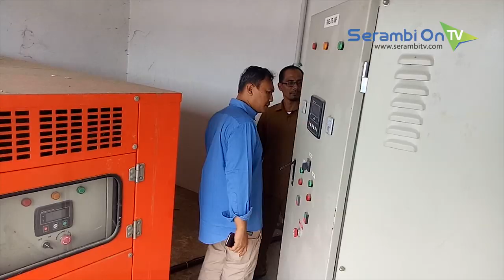Gedung Cold Storage dan Pabrik Tepung Ikan Lampulo Terbengkalai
SERAMBITV, BANDA ACEH - Dua aset milik pemerintah Aceh yang dibangun dengan anggaran miliaran rupiah saat ini kondisinya tidak difungsikan dan terbengkalai.

Kedua bangunan tersebut yaitu Cold Storage (tempat pendingin ikan) dan pabrik tepung ikan yang berada di kawasan Pelabuhan Perikanan Samudera Lampulo, Banda Aceh.

Komisi II DPRA, Selasa (18/6/2019) melakukan kunjungan ke kedua bangunan tersebut untuk melihat kondisinya. Karena keduanya dibangun dengan dana APBA, tapi saat ini tidak memberi dampak kepada masyarakat.

Ketua Komisi II DPRA, Nurzahri mengatakan, bahwa saat ini bangunan itu sudah dilengkapi dengan fasilitas, namun belum difungsikan. Bahkan di pabrik pengolahan tepung ikan, beberapa bagian mesinnya sudah hilang.

Sehingga komisi II DPRA meminta Pemerintah Aceh agar segera memfungsikan kedua aset daerah tersebut. Jika tidak ada pihak swasta yang bersedia mengelola, maka harus dibentuk Badan Layanan Umum untuk mengelolanya.